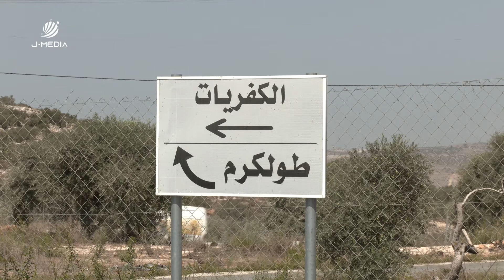الشارع الشرقي في طولكرم، يربط ثلاث محافظات لكنه محفوف بالمخاطر.